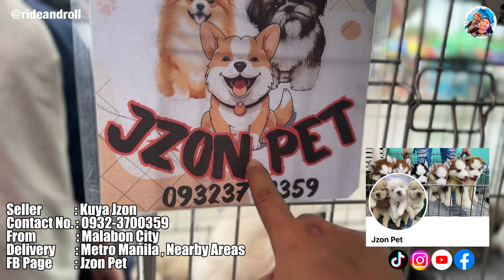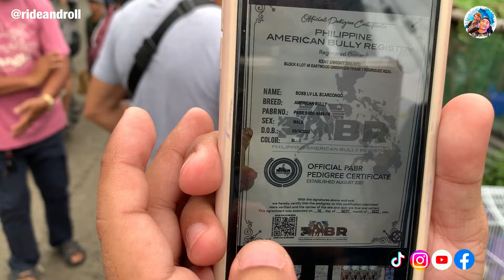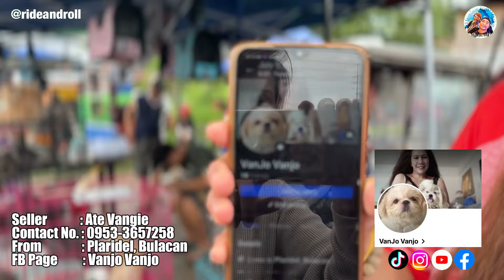MGA BAGSAK PRESYONG ALOK SA BOCAUE | JULY 05, 2024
PART 2